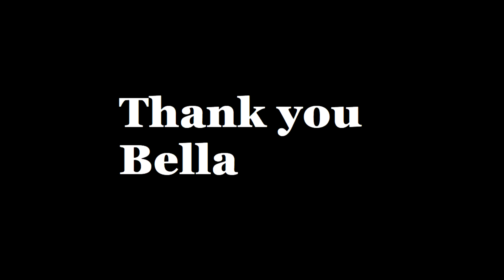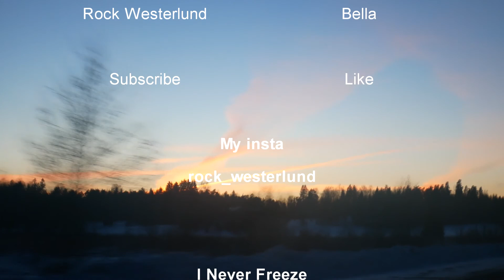I got tickets to where? Vlog #9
Thank you Bella